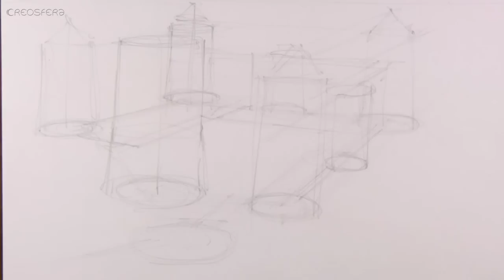How to draw a castle - Speed Drawing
How to draw a castle. Step by step time lapse pencil drawing.
Jak narysować zamek. Rysunek ołówkiem krok po kroku.